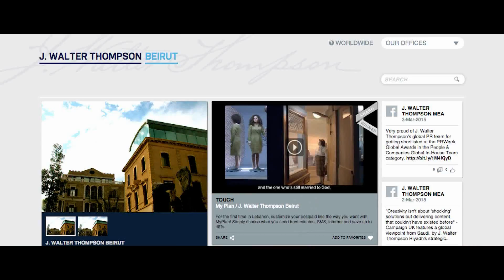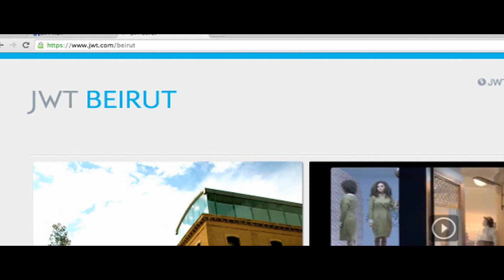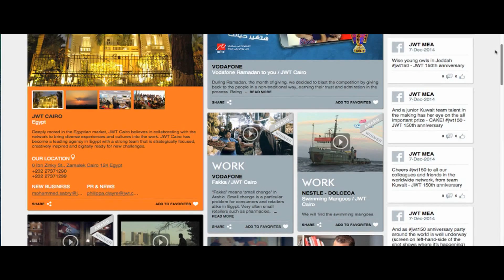JWT Saves 63% on its Backup Solution Running with CTERA on AWS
J. Walter Thompson Worldwide (JWT) is a global marketing communications company with more than 200 offices in over 90 countries. The Africa-Middle East region of JWT experienced business challenges related to infrastructure and geo-political events, which led to productivity challenges when employees couldn’t access their work data. The company migrated its on-premises tape backup solution to Amazon S3 with the help of AWS Partner CTERA. By using AWS and CTERA, JWT has realized 63% savings and increased visibility for billing.